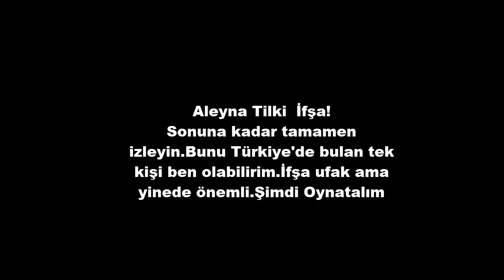Aleyna Tilki İfşası